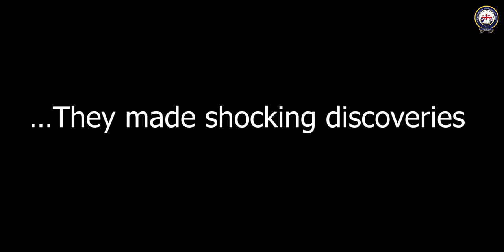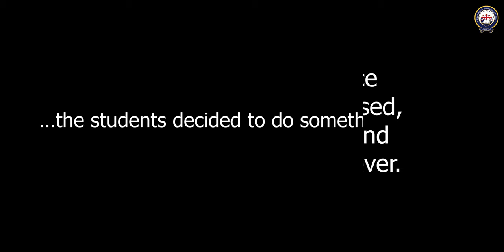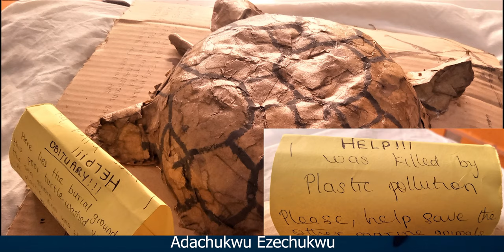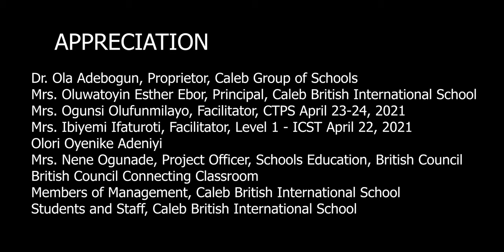Stop Ocean Plastic Pollution Advocacy Exhibition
The Year 8 students (CBIS) met once every week (five weeks in total) with their art teacher to brainstorm on tackling plastic pollution in the ocean, SDG 14 (Life below water). They engaged in robust discussions and considered different perspectives about how plastic pollution affects the marine lives.

The students conducted further researches online to ascertain the claim that Plastic pollution is hazardous to the marine lives. They made shocking discoveries …the plastic you use once when not properly disposed, ends up in the oceans and tortures the oceans forever.  “Each year, plastic pollution kills more than 100,000 marine creatures”, World Wildlife Fund. “8 Million Metric tons of plastic goes into the ocean”, Ocean Conservancy.

The students decided to do something about it. They created paintings, sculptures and installations to ADVOCATE against plastic pollution in the oceans, also to PROMOTE protection and conservation of animals that live in water.

Happy viewing!

The project was coordinated by the award-winning Art educator, Prince Olusegun Michael Adeniyi in connection with the British Council Connecting Classrooms training.